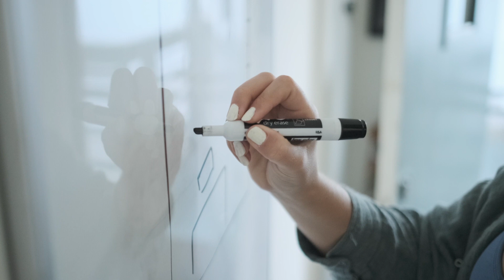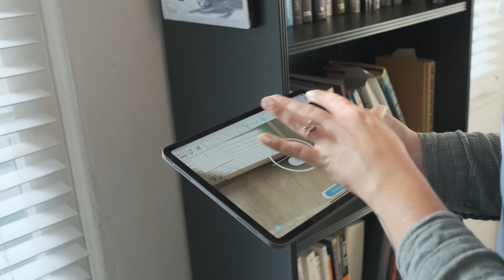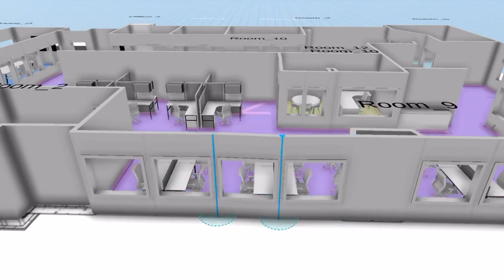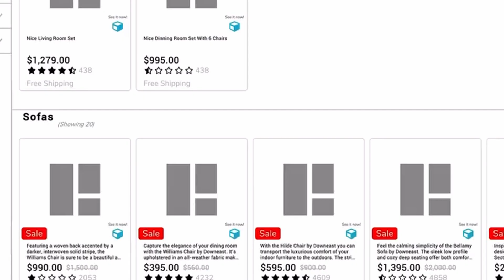Boom Interactive Overview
Boom Interactive is a software company based out of Salt Lake City Utah that specializes in packaging advanced image recognition AI into empowering user friendly products.

Our mission is to create real-time digital twins of every space in the world. How do we do that? We don't, you do.

The first ever simplified 3D enablement technology for the average person that lets you communicated in 3D chat channels you control.

Think, Pinterest in 3D. Think Figma, Canva or Adobe XD...but in 3D. Welcome to the future of communicating and ideating in real-time 3D environments.  Are you ready?